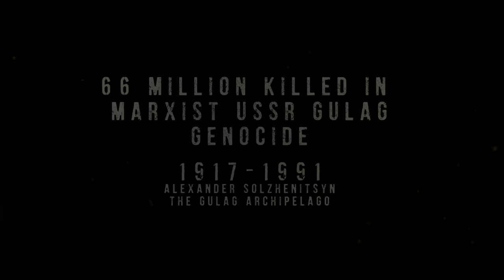GULAG MAGADAN_OPENING_TITLE CREDITS